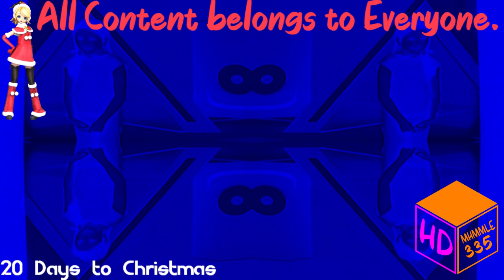(REQUESTED) Wheels on the Bus In G Major 14